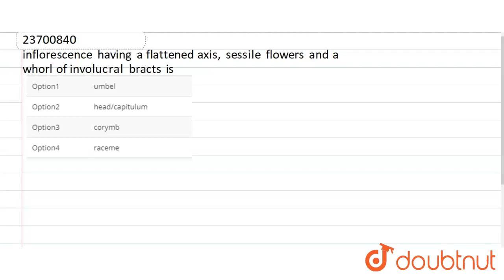inflorescence having a flattened axis, sessile flowers and a whorl of involucral bracts is